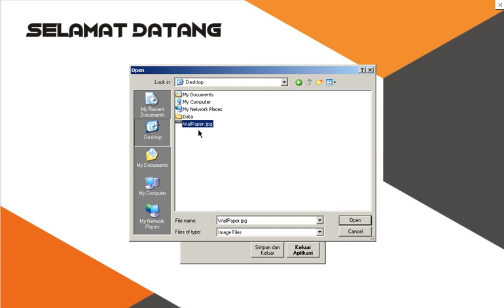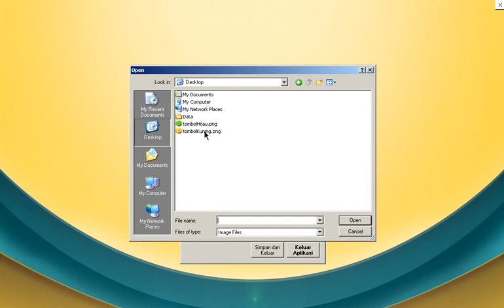Touch Screen Software Antrian AntrianKu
Konfigurasi tampilan layar pengambilan tiket / kupon touchscreen pada Software Antrian : AntrianKu Touch Screen

Software Antrian AntrianKu memberikan berbagai macam fitur yang lengkap, kemudahan setting, desain yang cantik dan fungsionalitas yang hebat.

Setting yang mudah dan bantuan panduan setting hinggga sistem ready

Menyimpan rekap layanan dan waktu tunggu panggilan

Tampilan yang menarik dan dapat diubah dengan desain yang cantik

Tampil di monitor, lampu display dan running text secara wirelles.

AntrianKu menawarkan konfigurasi sistem yag beragam, baik melalui jaringan kabel maupun secara wireless secara total, kompatibel dengan peralatan elektronik/komputer

Perangkat utama yang dibutuhkan adalah 1 Set Komputer yang dilengkapi Speaker dan keypad numeric di tiap kounter sebagai tombol panggil.

fitur AntrianKu:
Jenis pangilan kounter beragam
Ketersediaan dan update
Dapat melayani hingga 4 Jenis Layanan/Antrian dan 9 loket layanan yang sama
Laporan antrian diexport ke Excell
Dapat digunakan dengan printer tiket antrian
Dilengkapi teks berjalan
Menampilkan pesan teks singkat
Otomatis menyesuaikan skala rasio dan rasolusi monitor
Backup counter antrian saat mati listrik
Dapat melakukan panggilan ulang atau sebelumnya
Dapat menayangkan Video atau Slide Show
Dapat menampilkan Tayangan TV / Camera Digital / WebCam
Autoreset setiap pagi maupun manual reset
Menampilkan perkiraan waktu tunggu pada tiket
Mengunci printer otomatis saat waktu pengambilan nomor ditutup
Tampilan background dapat diganti dengan gambar lain
Tombol pada kounter (untuk pemanggilan) dapat berupa software yang tersembunyi pada tray icon
Jenis kounter antrian dapat diganti menjadi jenis lain, misalnya: poliklinik, layanan, apotek, meja, dll.
Komputer dapat di-set nyala dan mati (shutdown) otomatis pada jam tertentu
Dapat dihubungkan dengan lampu display, dot matrix atau seven segment dan juga layar monitor
Dapat ditampilkan di layar tambahan (extended monitor)
Memiliki fitur tombol layar sentuh (Touch Screen)
Running text dapat berupa berita dari internet atau sumber online lain
Jenis kounter dapat diisi sendiri
Pengantri dapat melihat perkiraan waktu tunggu secara online melalui perangkat Android/iOS**
Auto update suku bunga bank dan kurs mata uang**
Tampilan dapat diubah dengan bentuk lain